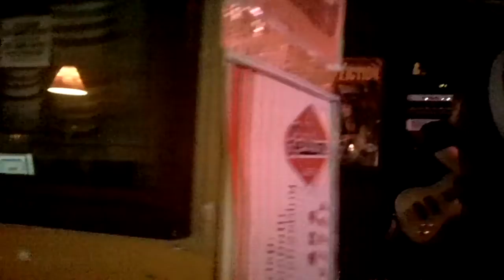wEREwOLF-aFRO - "All Is Gone" (guitar and drum solos)